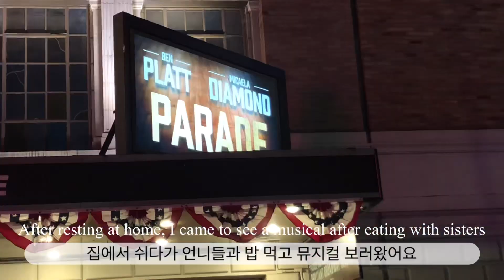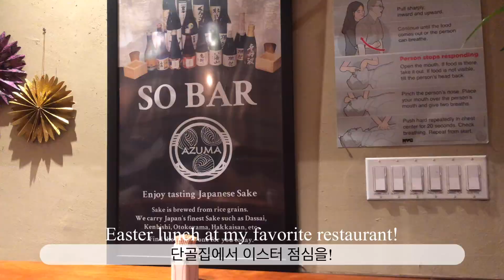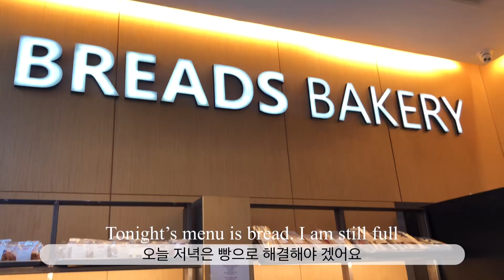NY Vlog 뉴욕브이로그: 부활절 뉴욕에서 백배 즐기기 | parade, fapc, Central Park, Soba Azuma, TJ Maxx, Parade Musical